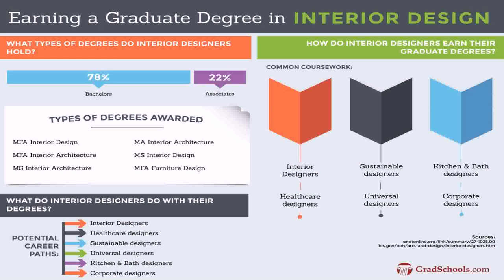Top Interior Designers In Indiana